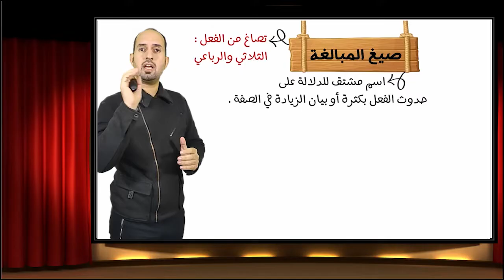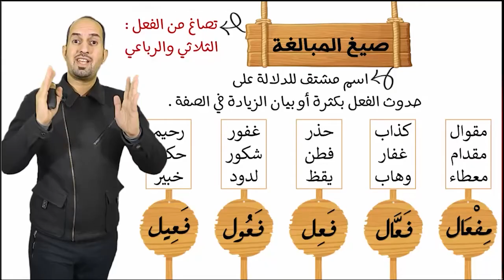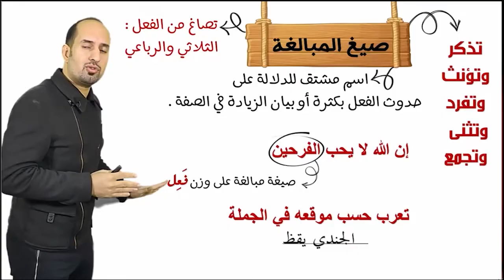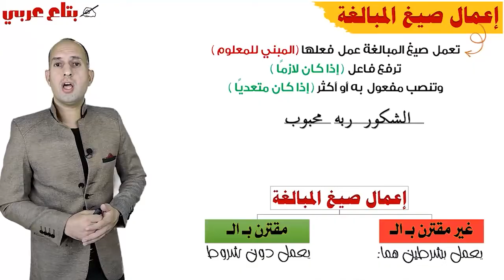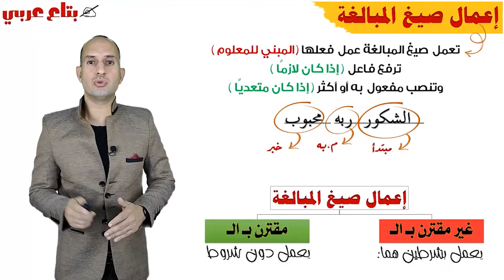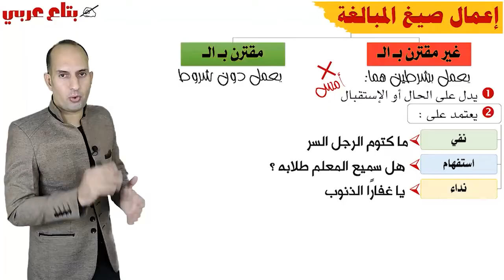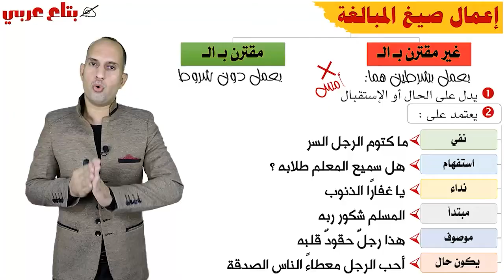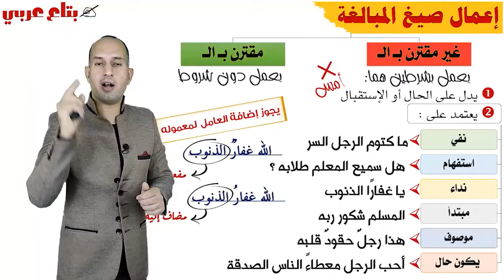اعمال صيغ المبالغة الصف الاول الثانوي